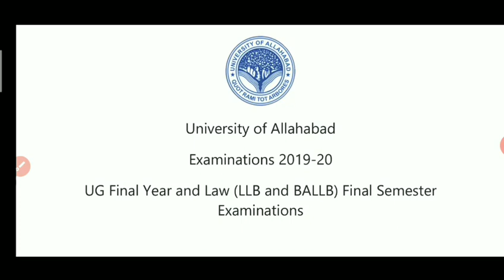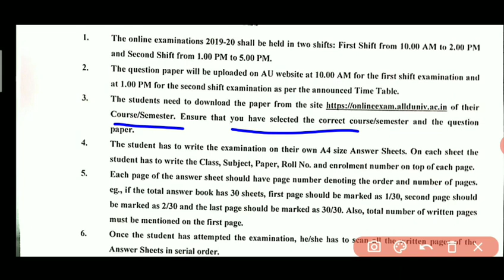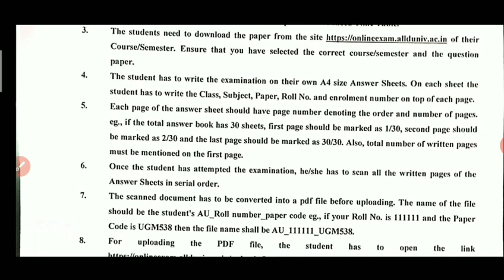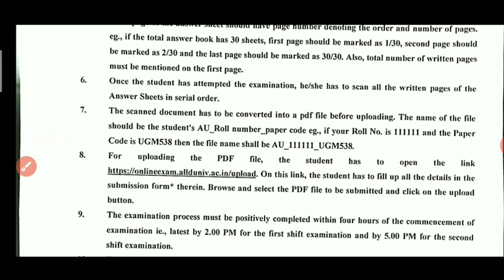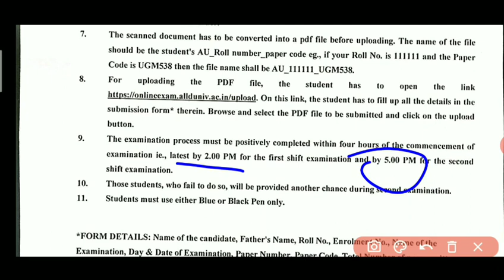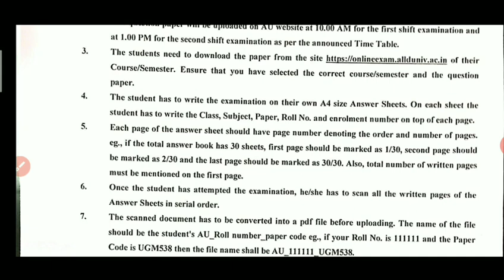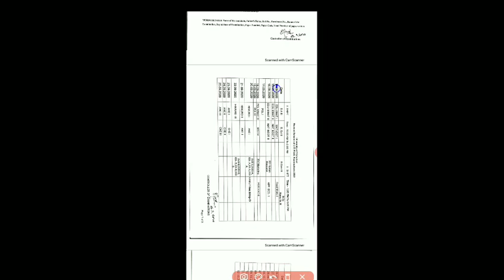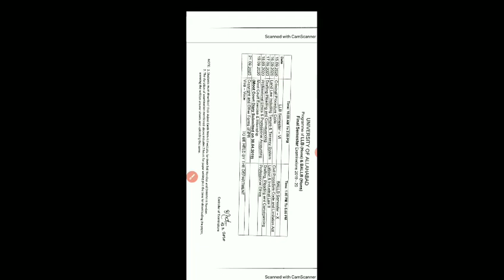ALLAHABAD UNIVERSITY FINAL YEAR EXAM TIME TABLE|एयू ऑनलाइन एग्जाम कैसे दे और आंसरशीट कैसे अपलोड करें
घर बैठे होगा एग्जाम

ALLAHABAD UNIVERSITY FINAL YEAR EXAM TIME TABLE|ऑनलाइन एग्जाम  कैसे दे और आंसर शीट कैसे अपलोड करें
AU PROMOTION PROCESS |AU FINAL YEAR EXAM LATEST UPDATES|ALLAHABAD UNIVERSITY REGULAR EXAM NEWS|IEH
au finale year exam latest news

au final year exam 2019-20
au final year exam online mode

30 study challenge for every students , how to prepare entrance exam in one months

टेलीग्राम चैनल ज्वाइन अवश्य करें